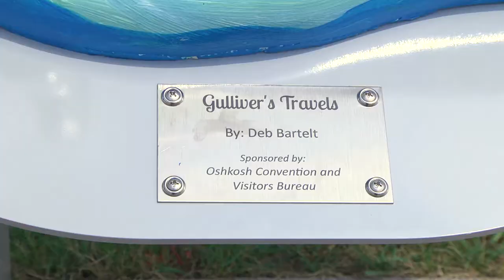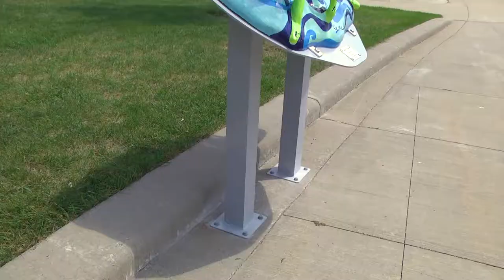Operation Lake Fly 2018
City of Oshkosh Mayor Steve Cummings gives us the lowdown on the Lake Fly statues that have been popping up around Oshkosh.